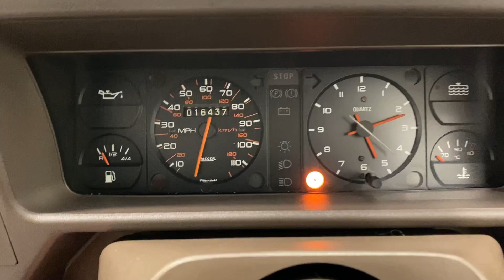An Early Peugeot 309 GE with an Incredible 16,437 Miles from New - SOLD!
An early Peugeot 309 GE with an incredible 16,437 miles from new.

EQUIPMENT
Two door mirrors, push button tailgate opening, load adjustable halogen headlamps, reversing lamps and rear fog lamps, panoramic laminated windscreen, body colour grill and decorative rear panel, inertia reel front and rear seat belts, heated rear window, interior fuel filler flap release, interior courtesy lamp, sunvisors with passenger vanity mirror, fold down rear seats, driver’s front door bin, cubby box in fascia, Philips AN232 pre-selection radio.  Dealer accessories; Mud flaps, dealer branded floor mats.

EXTERIOR
This early Phase 1 Peugeot 309 GE is finished in the deliciously retro colour of Antelope Beige, (Code EDW), a colour more often seen on older models such as the 305 and 505.  Having covered just 16,437 miles from new, the factory panels and paintwork are simply remarkable and all panel edges and seams are pin sharp.  The lightweight panels are completely free from the usual dings and the paintwork boasts a wonderful uniform shine with only very minimal markings and touch ups.  The underside is preserved incredibly well and even the exhaust still has labels intact!  Factory Peugeot Saint Gobain and Triplex glass and supplying dealership number plates further uphold the originality and all lightweight trim is fully intact and damage free.  A preserved early b

INTERIOR
This delightfully 1980’s interior is typically French with an abundance of lightweight plastics whilst offering surprising levels of comfort.  A far simpler era of motoring is evident with sparse levels of equipment and a super thin steering wheel that still displays factory prominent veins, found only on the lowest mileage examples.  Entirely commensurate of the 16,437 miles covered, the beige Diamond Cloth seat trim is in remarkable condition and spotlessly clean.  All trims sections are in superb order with no cracks or damage, and all equipment operates perfectly including the Philips AN232 pre-selection radio.  Reminiscent of a 1987 Peugeot Talbot showroom car, this certainly is no ordinary 309.

ENGINE & TRANSMISSION
Fabulous, fun and spirited, the early 309 base model cars were intended to be badged as a Talbot Arizona and as such were fitted with chain driven Simca derived engines.  This particular GE model uses the 1294cc G1A four-cylinder unit developing 65bhp and 103Nm of torque to achieve a respectable top speed of 98mph and 0-62mph in 15.4 seconds.  The engine bay is remarkable and displays factory stickers and plates as well as VIN inner wing stamping.  Even the factory hand applied air box cover sign-off is still clearly visible!  The 5-speed gearbox is light with a positive clutch action.

The simple steel wheels have had a light refurbishment and still wear the factory centre caps which are in very good order.  Originality seekers will be pleased to see the factory Goodyear Grand Prix S 145 R13 tyres still fitted, which whilst retaining plenty of tread, renewal is recommended due to age.  Split circuit servo-assisted brakes incorporating front discs and rear drums offer assured stopping power.

HISTORY FILE
Built at the Ryton Plant in Coventry and supplied by Peugeot Main Dealers, Tom Garner Motors of Manchester, first registration was on the 20th March 1987.  The first owner, Mr Bernard Reynolds, is named on the original purchase invoice with a price paid of £5,700 less £400 part exchange allowance for his 1979 Talbot Avenger LS!  Used sparingly following his retirement, Mr Reynolds kept the car for 28 years.  This Peugeot was always garaged and has covered a remarkably low 16,437 miles from new with MOT certificates in the history file dating back to the very first in 1990 to verify the low mileage.  All the handbooks contained in the blue Peugeot Talbot A5 folder remain with the car including the service book.  In 2015 the car was purchased by a private collector whose eclectic fleet includes 20 plus cars from the 1970’s and 1980’s, all exceptionally low mileage and all humble everyday classics from yesteryear.

Clearly keen on advertising awareness, the Tom Garner Motors branding is found on the floor mats, number plates, keyring and even the original sales brochure which features their dealer stamp and would have been used by Mr Reynolds when he purchased the car almost 33 years ago!